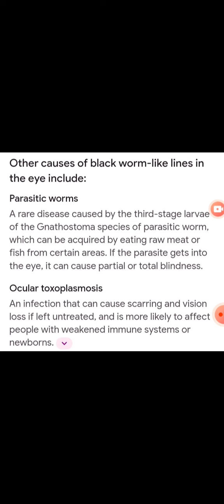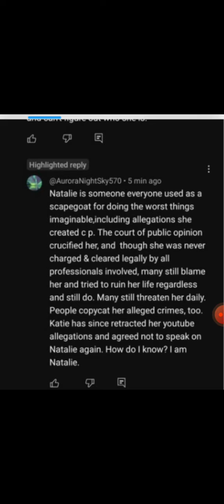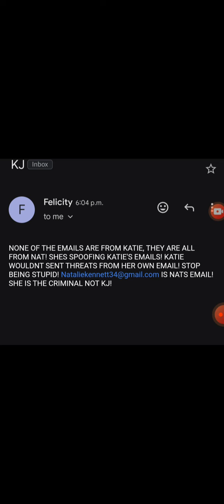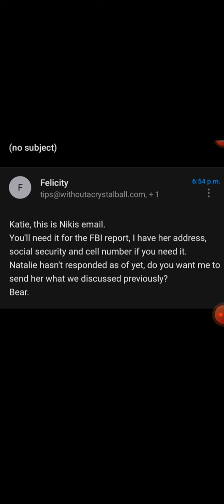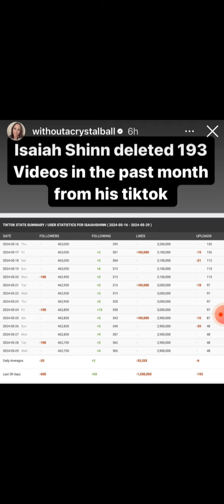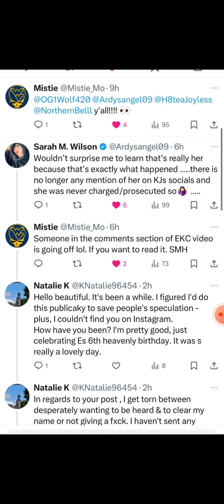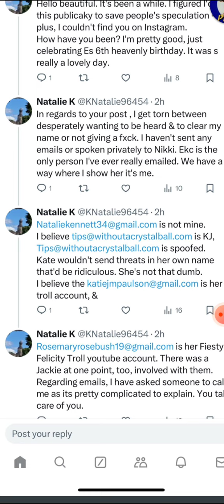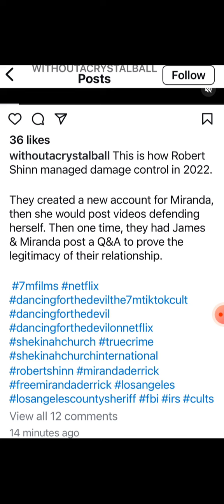These emails are sick and twisted.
Please do not take what I say as fact, these are my thoughts and opinions only.